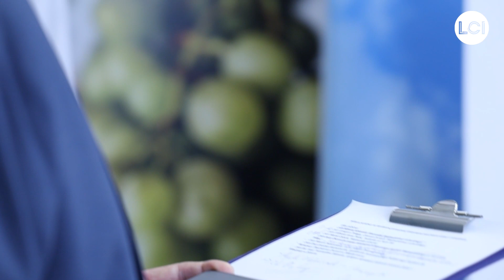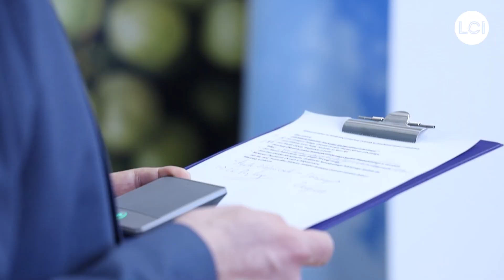Lubuskie wspiera zdrowie psychiczne dzieci i młodzieży